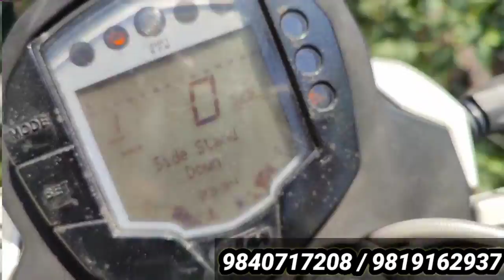Engine नखोलेको bike सस्तो मुल्यमा | KTM duke 200 | Pokhara